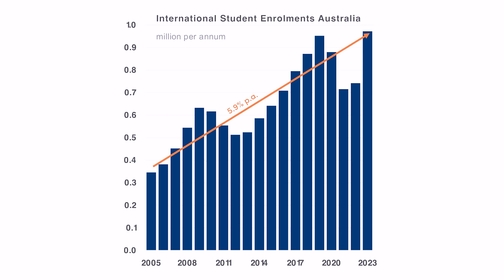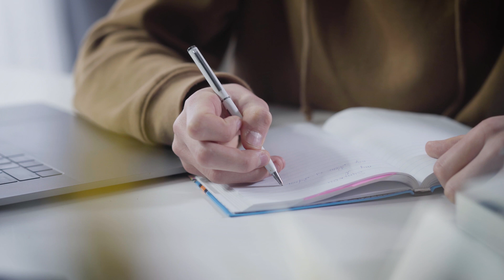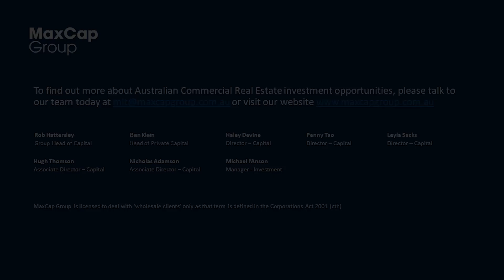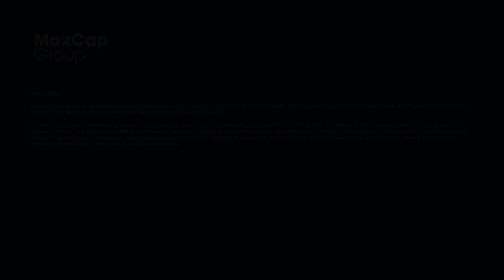MaxCap Group - Student Accommodation: Living the Suite Life